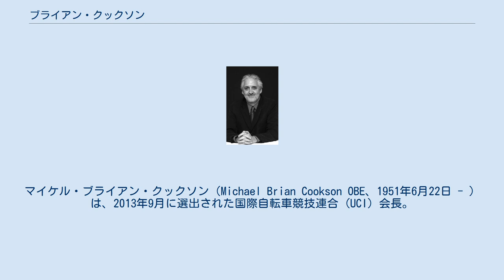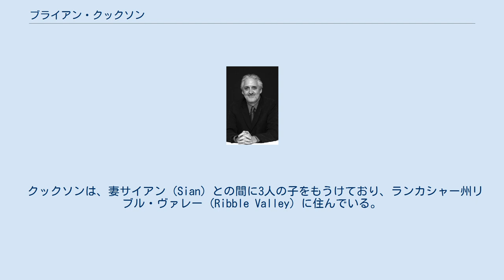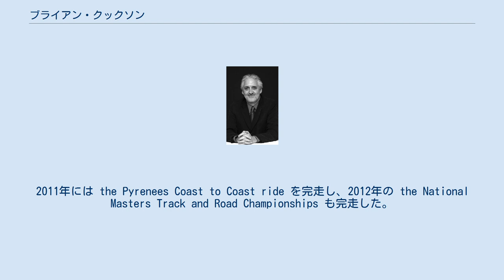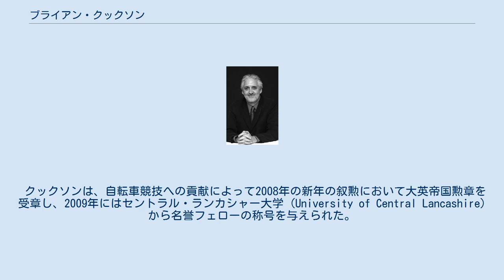ブライアン・クックソン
マイケル・ブライアン・クックソン（Michael Brian Cookson OBE、1951年6月22日 - ）は、2013年9月に選出された国際自転車競技連合 (UCI) 会長。
 UCI会長に就任するまで、クックソンは1997年から2013年までブリティッシュ・サイクリング（British Cycling：旧・イギリス自転車連盟 the British Cycling Federation）会長であったが、これは1996年に、債務超過に陥っていたこの組織の臨時救済委員会の一員となったことがきっかけであった。
以降、クックソンは無報酬の会長職に就いて自転車競技を盛り上げ、その会長在職中にイギリス勢は、オリンピックで19個、パラリンピックで28個の金メダルを獲得し、ツール・ド・フランス優勝2回（2012年、2013年）、その他ロードレース、トラックレース、BMXなどの自転車競技で数多くの世界選手権優勝を果たした。
 1973年に大学を出て以来、2013年3月に退職するまで、クックソンの本業はランカシャー州ペンドル (Pendle) の自治体職員（市街地再開発担当）であり、多様な側面を持つ組織の戦略的運営について広く経験を積むとともに、市街地再開発の大規模プロジェクトにおいて多数のスタッフを統率する経験も積んでいた。
 クックソンは、妻サイアン (Sian) との間に3人の子をもうけており、ランカシャー州リブル・ヴァレー (Ribble Valley) に住んでいる。
 自転車競技関係組織において、クックソンは、1981年から1985年まで地区のロードレース競技の事務局、1984年から1987年まで地区副会長、1993年から1997年まで地区会長を務め、さらに、1984年から1993年に当時のイギリス自転車連盟 (BCF) の競技担当執行役員、1996年以降はBFCの執行役員となった。
1996年以降、クックソンは自転車競技を代表して、イギリスオリンピック委員会の一員となっている。
 1986年、クックソンは国際自転車競技連合 (UCI) から審判資格を得て、ツアー・オブ・ブリテン、（ツアー・オブ・ブリテンの一環として行なわれる）ミルク・レース、ワルシャワ＝ベルリン＝プラハを結んで行なわれるピース・レース (Peace Race) をはじめ、オーストラリア、南アフリカ共和国、ドイツ、スペイン、フランスなどで開催される競技の運営に関わるようになった。
クックソンは、フランス、イギリス、スイスで開催された世界選手権や、バルセロナオリンピックの運営にも関わった。
 2009年、UCIの委員に選出され、2009年から2011年までシクロクロス競技の委員長に任じられ、次いで2011年からはロードレース競技の委員長となった。
 2007年のツール・ド・フランスでドーピング疑惑が浮上した際には、声明を出して、主催者にクリーン・スポーツとして競技を守るよう訴えた。
クックソンはまた、「ブリティッシュ・サイクルでは、最上級のポディアムレベルから、若手競技者の指導・育成に至るまで、組織を挙げて、常々強力な反ドーピングの姿勢を徹底している」とも述べた。
 2013年6月4日、クックソンは自転車競技の国際組織である国際自転車競技連合 (UCI) の会長選挙に立候補することを表明した。
9月27日にイタリアのフィレンツェで開催された年次総会において、クックソンは会長に選出された。
 競技者としてのクックソンは、ロードレース、トラックレース、シクロクロス、マウンテンバイク競技などに参加した。
競技者としての最高の成績は、1971年にレイクサイド地区ロードレース選手権で優勝したことであった。
 クックソンは、第一線の競技者ではなくなってからも、L'Étape du Tour、 Fred Whitton Challenge、Ride with Brad といった、sportive と称される自転車スポーツ系のイベントに参加している。
2011年には the Pyrenees Coast to Coast ride を完走し、2012年の the National Masters Track and Road Championships も完走した。
 クックソンは1969年以来、クラブ・レベルから（イギリス最高峰のロードレース・シリーズ）プレミア・カレンダーまで、様々な競技イベントの組織に関わり続けており...